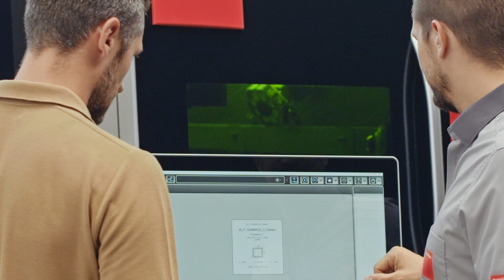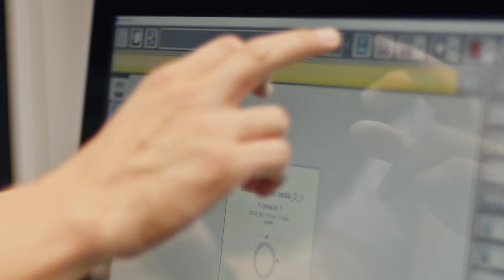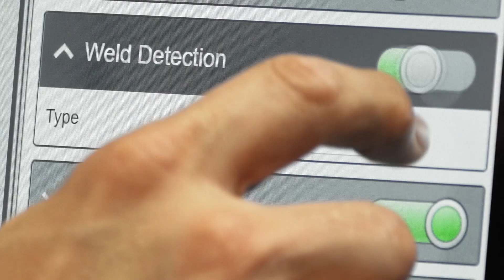Bystronic Rohrbearbeitung: ByTube Star 130 (Deutsch)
Alles, was Sie für Ihr Rohrlaser-Business brauchen. Qualität und Leistung in einer Maschine - jetzt auch für offene Abschnitte.